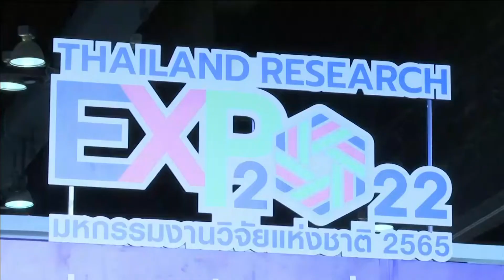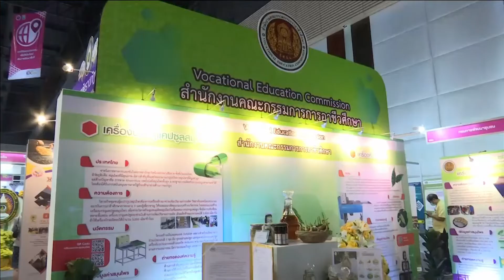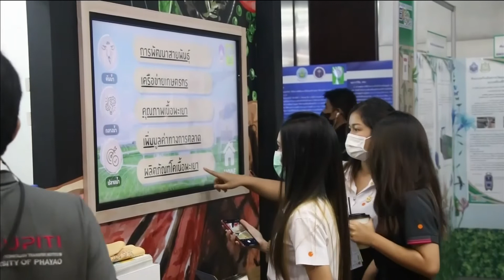65-08- 05 การพัฒนาประเทศด้านการวิจัยแนะนวัตกรรมสายอาชีวศึกษา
รายการข่าวการศึกษาETV